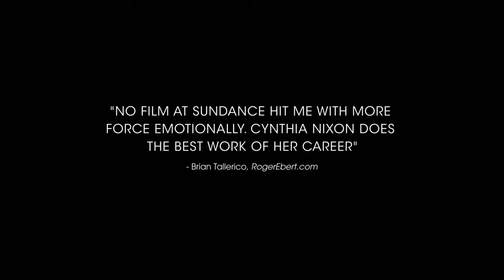JAMES WHITE (Official Trailer)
Oliver Tank soundtracks the official trailer for James White! // Musica Publishing // Musica Publishing